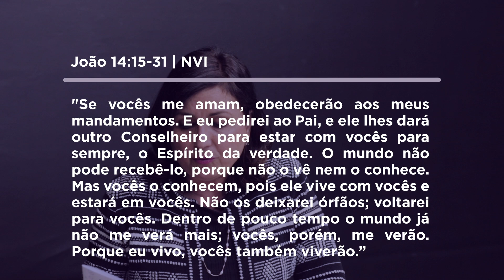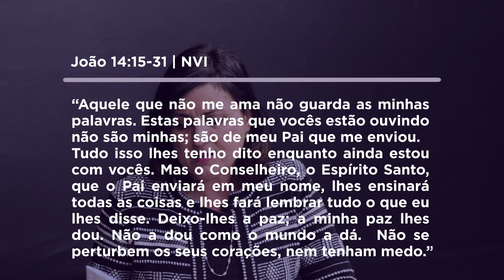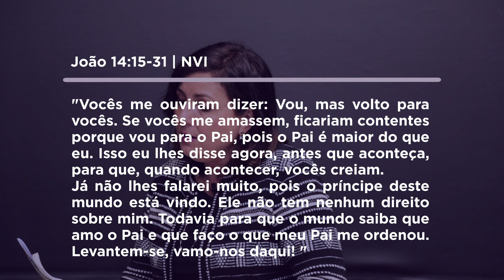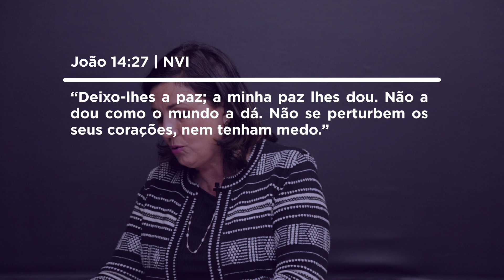Agosto/2020 - Estudo 1 | Pra. Monica de Sousa